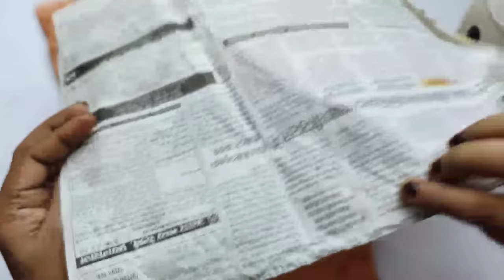Very popular blouse back neck design || blouse designs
दोस्तों आज के इस वीडियो में हम आपके लिए

 दोस्तों मेरे कुछ other important video लिंक
हर size 28 तो 44 ब्लोयसे के बोट नैक कॉलर नैक डीप नैक की परफेक्ट फिटिंग नाप

दोस्तों अगर  आपको हमारा ये देसिग्न पसंद आए टी हमें कमेंट करके जरूर बताए
धन्यवाद दोस्तों